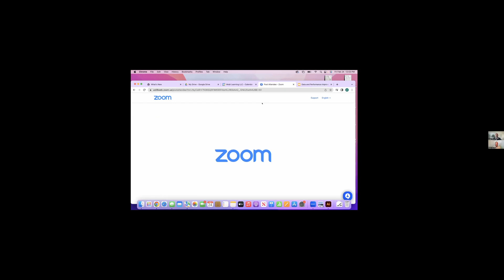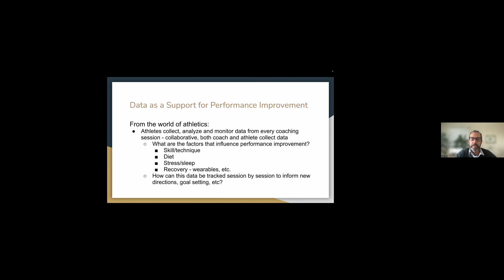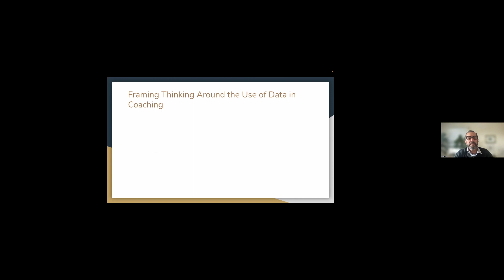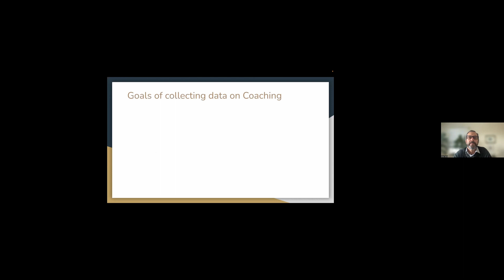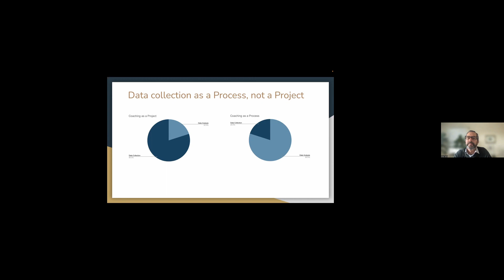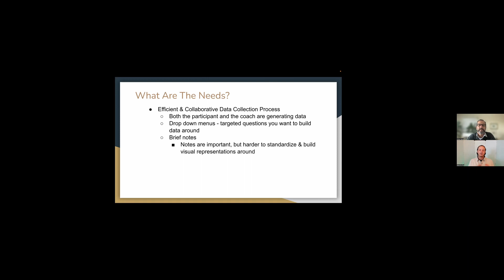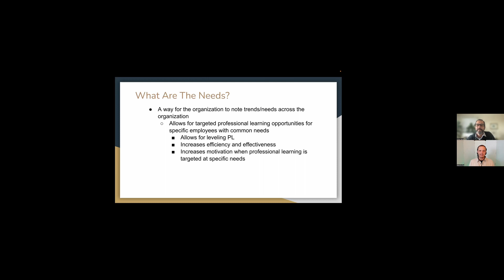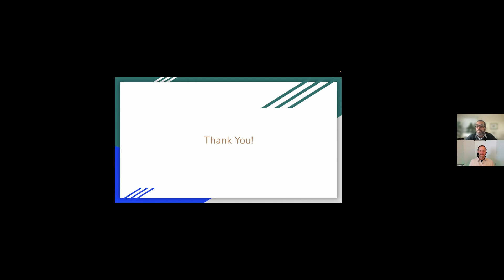How to know your Team more | GoMobi.work Weekly Coaching Series 2023: Episode 3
Everyone knows knowledge is power. So how do we go about gathering data to grant us knowledge and insights into how our team can work better?

In this video, you’ll understand how experts think about data collection. We’re going beyond what data to collect - that will vary depending on your business needs - these are the strategies that will help your organization efficiently gather actionable data, no matter what it may be.